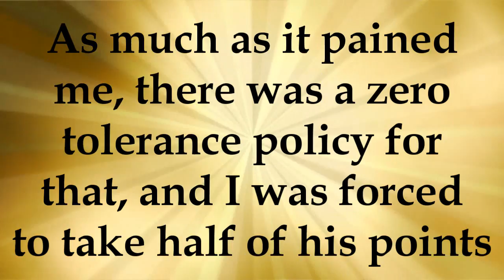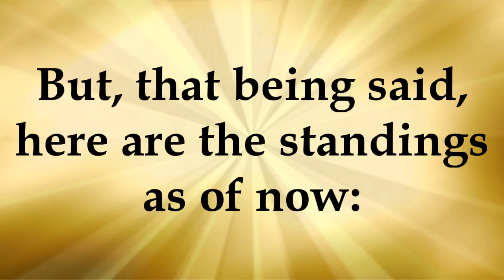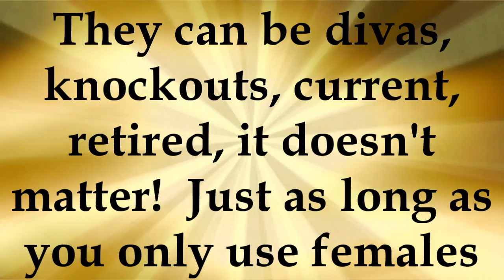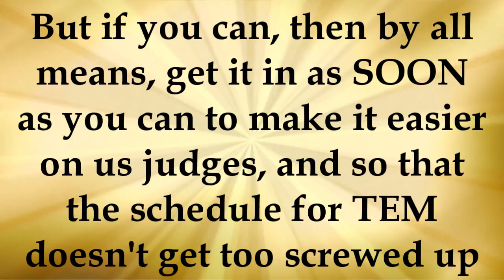Tough Enough Mashups - Season 5 Week 7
TEM Quiz Master List:

1.   Alicia Fox - Shake Yo Tail
2.   Randy Orton - Blasting
3.   Chuck Palumbo - You Will Remember Me
4.   DH Smith - Hellraiser
5.   Eve - Pop Energia
6.   Zeus - Zeus Theme
7.   Alex Riley - Turntables Of Destruction
8.   Frank Trigg - Triggonomics
9.   Joy Giovanni - Only Love Can Do It
10. Basham Brothers - Toe Jam
11. Braden Walker - Fact or Fiction
12. Kamala - Kenya
13. Mark Jindrak - The Whole 9 Yards
14. Matt Hardy - Rogue and Cold Blooded
15. Macho Libre - La Plaza de Las Ventas
16. The New Nexus - Death Blow
17. Brock Lesnar - Enforcer
18. Trevor Murdoch - Misunderstood
19. Alexis Laree - Girlfriend
20. L.A. Park - I'm Everything
21. Matt Morgan - Sleeping Giant
22. Quebecers - We're Not The Mounties
23. Ken Patera - Burglers Dream
24. The Nasty Boyz - Nastisized
25. Ludvig Borga - Maamme (Our Land) (Finland National Anthem)
I know, the bonus points were not awarded this week, but don't worry, they will be added on next week!
If you have any questions about TEM, be sure to contact either me or one of the judges. If you don't know who the judges are, then here's a list:

Duke Morris - DukeTHS
Matt Brunelle - MrMatmon
NOC - NationOfCreations
RedEagleMashups
Benji Carson - ApexPredatorMashups
WrestleMashes